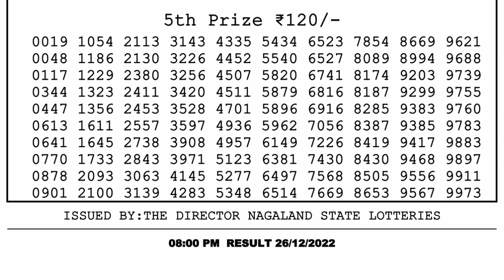Dear Lottery Sambad 8pm today 26.12.22 Nagaland State Lottery Result